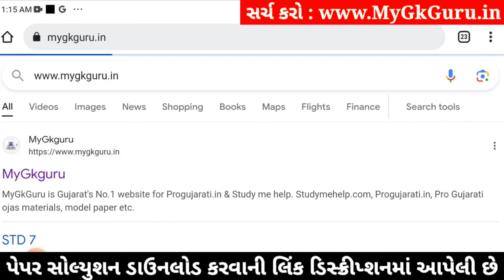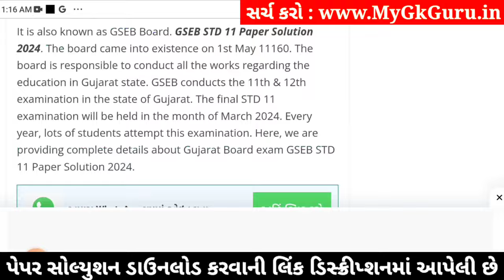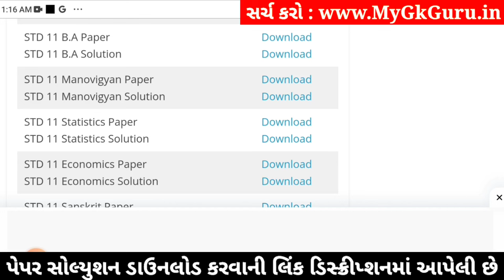std 11 ba ekam kasoti 2024 january, std 11 b.a ekam kasoti solution 2024, ekam kasoti std 11 ba 2024